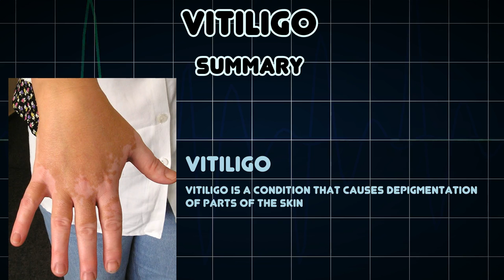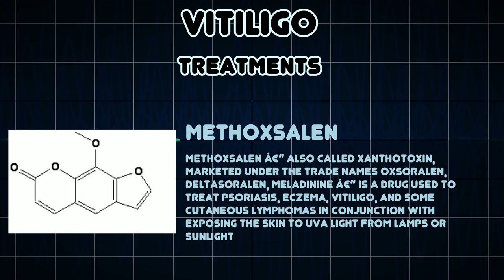Vitiligo (Medical Condition)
Symptoms, risk factors and treatments of Vitiligo (Medical Condition)

Vitiligo is a condition that causes depigmentation of parts of the skin